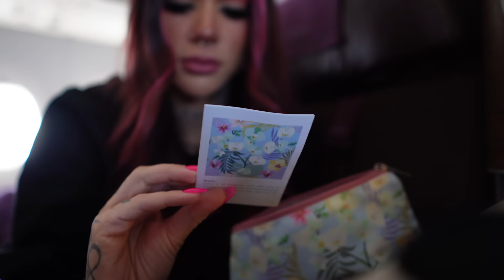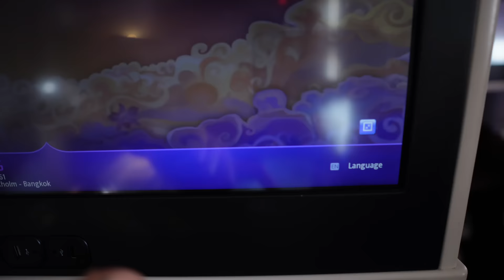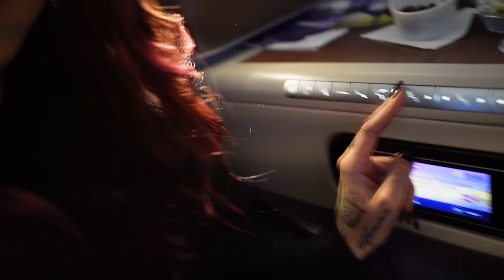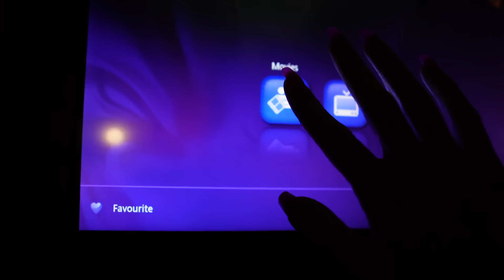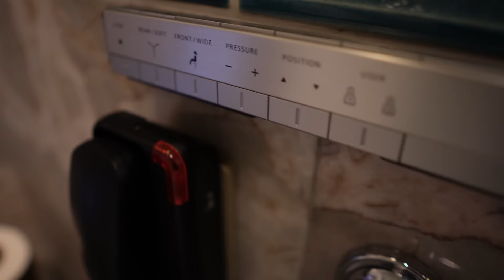SÅHÄR ÄR DET ATT FLYGA BUSINESS CLASS TILL THAILAND | VLOGG